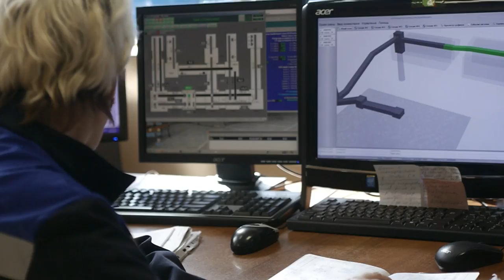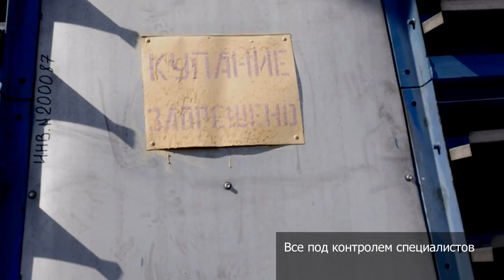АБАКАНСКАЯ ТЭЦ. ПРОСТЫМИ СЛОВАМИ v.2 БАЛДЁЖ В ГРАДИРНЯХ !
GUYS, WE WERE TAKING PART IN A PROJECT BEFORE WE GOT TO USA. THIS VIDEO IS ON RUSSIAN LANGUAGE THO BUT IF YOU REALLY LIKE OUR CHANNEL GUYS, WE ARE PRETTY SURE THAT YOU WILL LIKE IT BECAUSE THIS IS NOT ABOUT THE LANGUAGE ALL THE TIME. EMOTIONS AND DRIVE IS MOST INTERESTING THING HERE. SO ENJOY AND LET US KNOW YOUR OPINION TWINTEAM. THE MOST CRAZY PART THAT YOU WILL LOVE, STARTS AT 8:13. WE DID SOMETHING WE ARE NOT SUPPOSE AND WE SENT IT...

ОПАСНО, НЕ ПОВТОРЯЙТЕ ЭТО САМИ ! КУПАНИЕ В ДЫМОВОЙ ТРУБЕ НА ТЕПЛОСТАНЦИИ. ДА, ТАМ ЕСТЬ ВОДА И МЫ ТАМ ИСКУПАЛИСЬ !

КАК ВАМ ПЕРВЫЕ ДВЕ СЕРИИ ? ВОЗВРАЩАЙТЕСЬ ЧЕРЕЗ НЕСКОЛЬКО НЕДЕЛЬ - ТРЕТЬЯ СЕРИЯ НА ПОДХОДЕ !!!

В скором времени будет СЕРИЯ #2 на канале твинс фром раша. ЧТО ЖЕ БУДЕТ ДАЛЬШЕ ???

♥  социальные странички твинов  ♥

Shots: @twinsfromrussia

웃 НЕМНОГО О КАНАЛЕ ТВИНС ФРОМ РАША 웃

Наш контент направлен исключительно на ВЕСЕЛОЕ настроение и ПОЗИТИВНЫЕ эмоции. Мы делимся с нашими окружающими нас людьми забавными розыгрышами близнецов, крутыми и невероятными реакциями людей, которым показалось, что " ЧТО-ТО ПОШЛО НЕ ТАК ".

В свободное время мы любим танцевать и также на своем канале мы делимся своими танцевальными работами.
На нашем канале также можно найти крутые и атмосферные музыкальные видео и travel влоги, которые погрузят вас в наши будни и поведают: " КАКОВО ЖЕ ЭТО, ЖИТЬ В ТЕЛЕ БЛИЗНЕЦА? "

Вы точно найдете что-то интересное и новое для себя у нас на канале! C нетерпением ждем в гости.